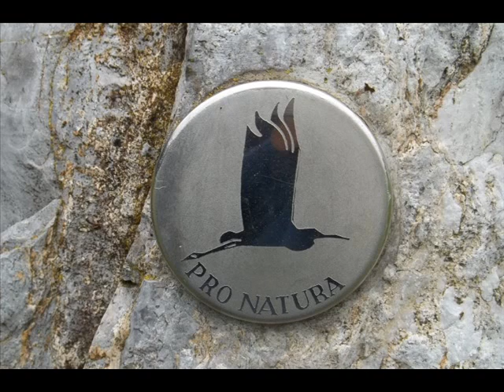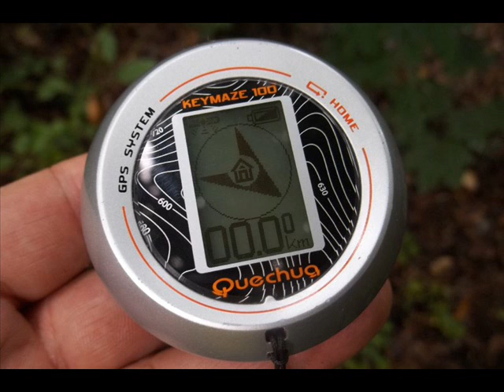3 vármegye - 30 kincse túramozgalom I.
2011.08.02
3 vármegye - 30 kincse túramozgalom I.